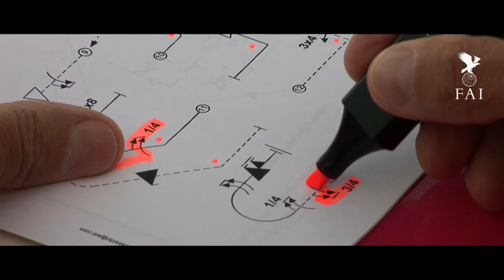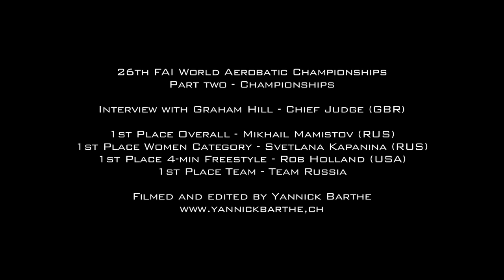2011 / 26th FAI World Aerobatic Championships Part Two - Championships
26th FAI World Aerobatic Championships 2011 : Part Two - Championships

Congratulations to Mikhail Mamistov (RUS) and Svetlana Kapanina (RUS) for their 1st places in categories Overall and Women in the WAC 2011. Congratulations to Rob Holland for his 1st place of the 4-min freestyle.

Thanks to the Aero Club of Italy, Aero Club of Foligno and iFly. Many thanks to all participating teams and also to all the sponsors and all those persons and / or companies who have contributed to the success of the event.

Many thank you to all the pilots and offcial crew for interviews and onboard sequences.

Interview with Graham Hill - Chief Judge (GBR)

Camera and editing : Yannick Barthe
Assistant : Franziska Neuhaus
Onboard cameras : François Rallet, Rob Holland, Nigel Hopkins, Nicolas Ivanoff and the Russian Team